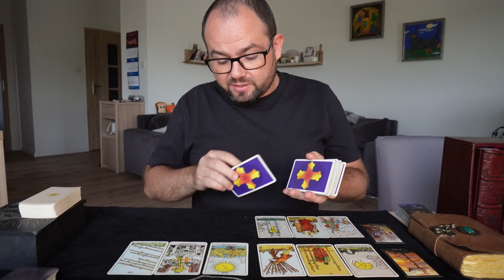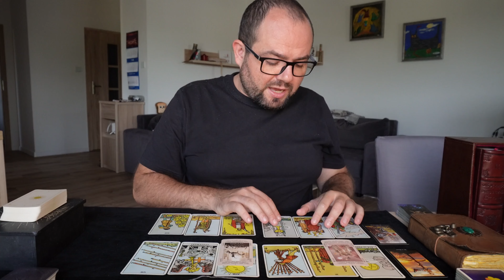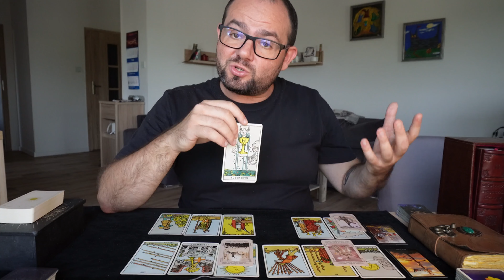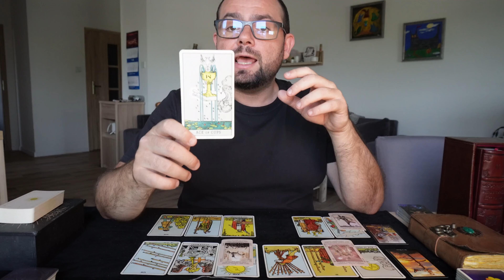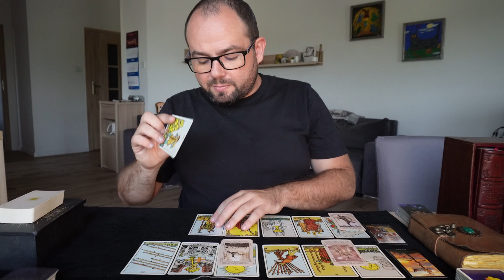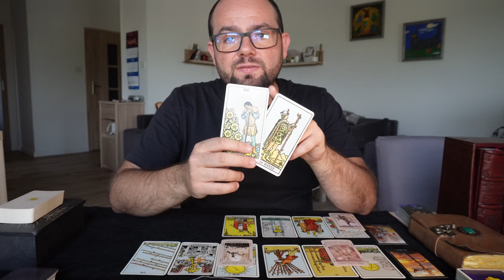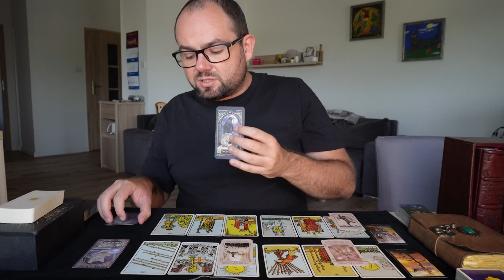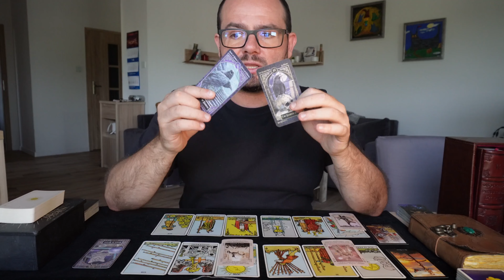Waga Październik 2024 ♎️ Czy Twoja Sytuacja Się Poprawi? ☀️ Tarot Horoskop ✨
Kontakt do mnie dostępny na moim profilu :)

Żeby Wesprzeć Kanał naciśnij przycisk Wesprzyj pod filmem. Dziękuję!

00:00 - Wstęp
00:15 - Dominujący Wpływ i Samopoczucie
03:05 - Praca, Finanse i Plany
10:34 - Miłość i Bliscy
23:05 - Ważne Wydarzenie, Przeszkoda, Dobry Wpływ i Rada Tarota

Rozkład Tarota dla wszystkich spod znaku Wagi na Październik 2024. Zobacz jak ułoży się nadchodzący miesiąc w tych istotnych sferach Twojego życia.

Waga Tarot Horoskop Październik 2024